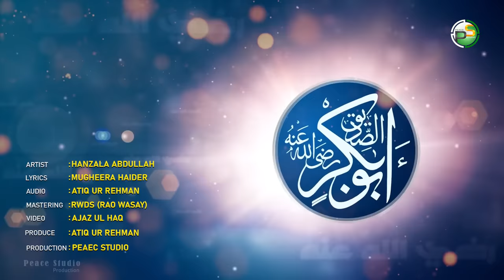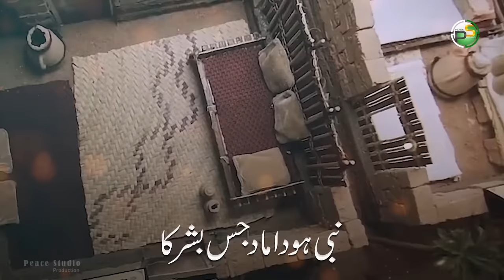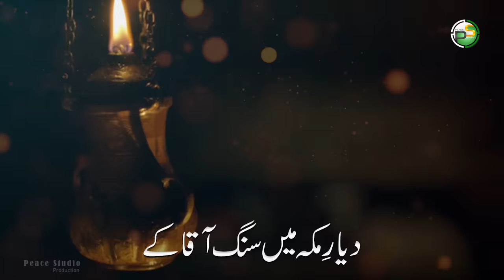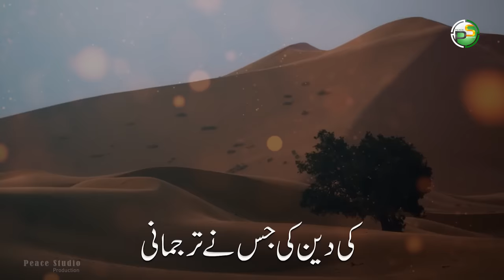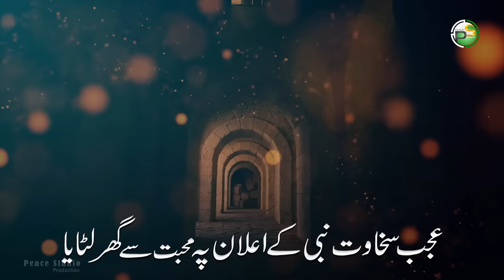Top Manqabat 2020 - Hai Qalb e Ummat Siddiqe E Akbar rz - Hanzala Abdullah - Peace Studio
❱ *Video Credits:*
*Artist* : Hanzala Abdullah
*Lyrics* : Mugheera Haider
*Audio* : Atiq Ur Rehman
*Master* : RWDS (Rao Wasay)
*Video* : Ajaz Ul Haq
*Produce* : Atiq Ur Rehman
*Production* : Peace Studio

❱ *Hd Audios Of Peace Studio* :
▪️ *Audiomack* :